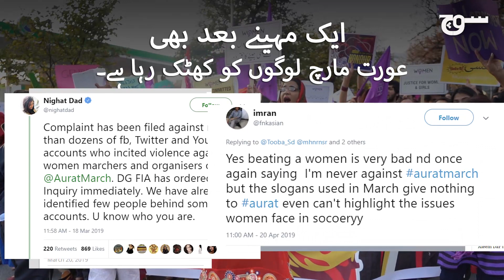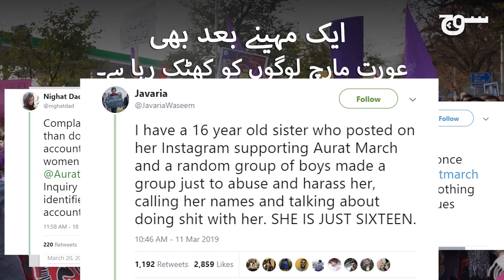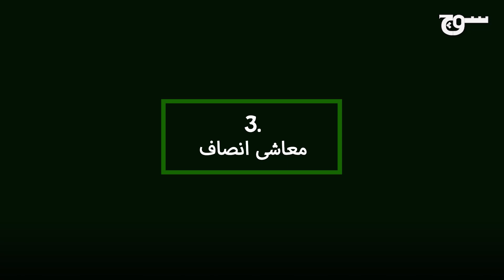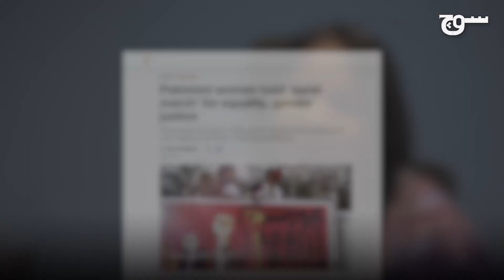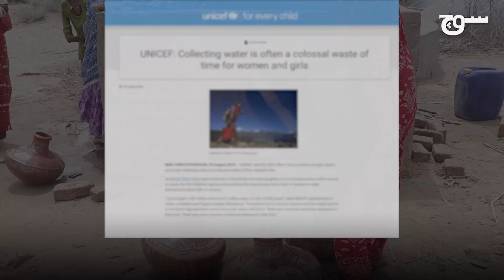عورت مارچ کے مطالبات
عالمی یوم خواتین گزرنے کے ایک ماہ بعد بھی پاکستانی عوام اس کے بارے میں بات کررہی ہے۔ کراچی میں منعقد کی جانے والی اس مارچ کے اغراض و مقاصد جاننے کے لئےٹیم سوچ نے اس مارچ کے چند روح رواں سے گفتگو کی ہے۔

Produced by Zainab Husain